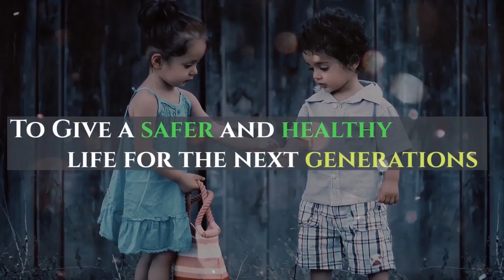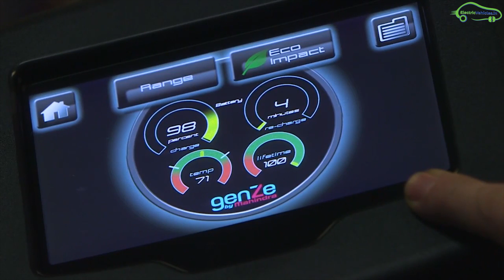Mahindra First Electric Scooter Peugeot GenZe Made in India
Mahindra First Electric Scooter Peugeot GenZe full details in Tamil.
GenZe  Electric Scooter, Peugeot electric scooter, Mahindra Electric Scooter in India.